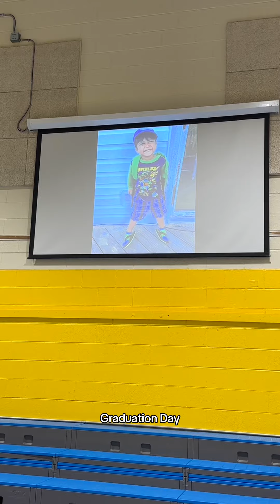He absolutely nailed the speech!